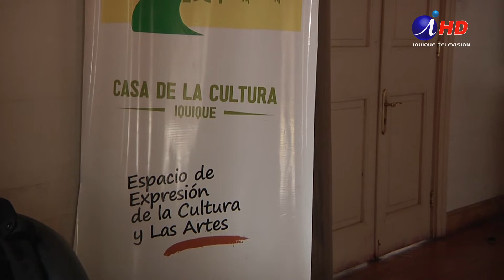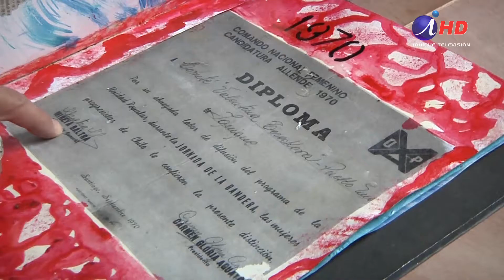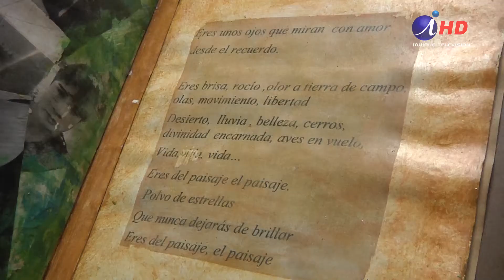Arte biográfico plasma vida de artistas iquiqueños (2018.09.07) Iquique TV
Con una muestra de las creaciones personales, de los alumnos participantes, finalizó el taller de artes plásticas “Arte y Biografía”, que fue impartido desde junio a agosto en Iquique, por la Cooperativa de Artistas SXC de la región metropolitana, teniendo como alumnos locales a artistas, artesanos y diseñadores, entre otras especialidades. La actividad correspondió a un proyecto de la Cooperativa de Artistas y tuvo  financiamiento de Fondart regional, con un aporte de 14,5 millones de pesos.